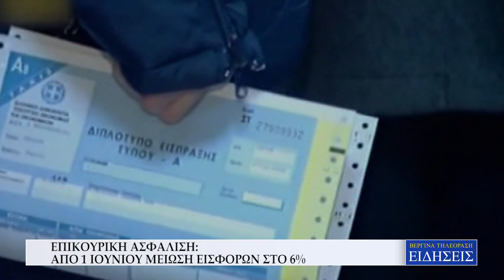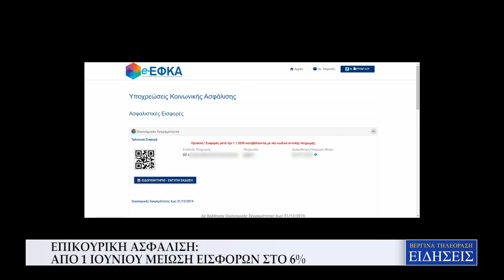ΕΠΙΚΟΥΡΙΚΗ ΑΣΦΑΛΙΣΗ ΑΠΟ 1 ΙΟΥΝΙΟΥ ΜΕΙΩΣΗ ΕΙΣΦΟΡΩΝ ΣΤΟ 6